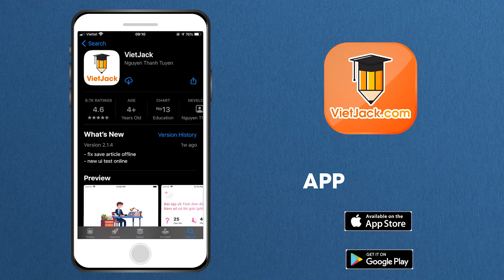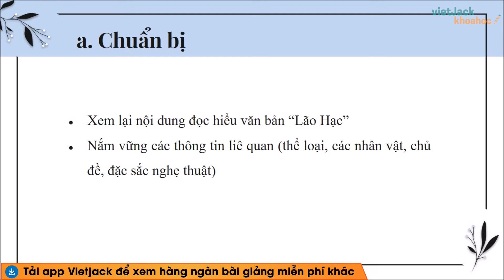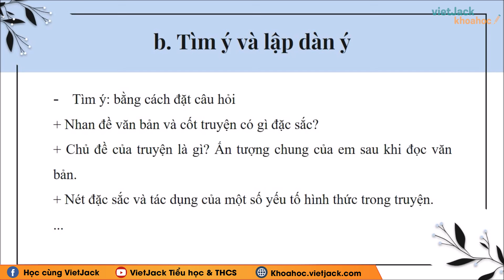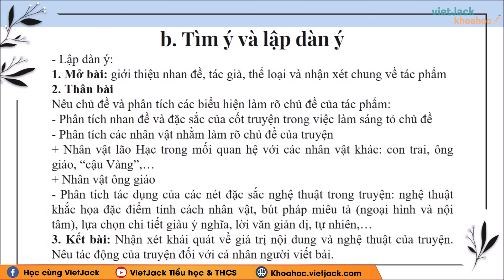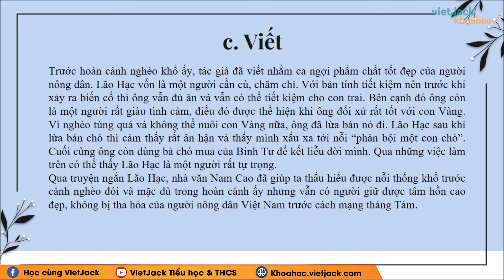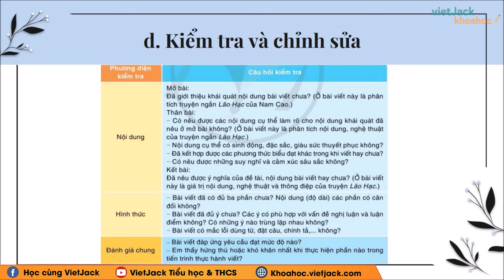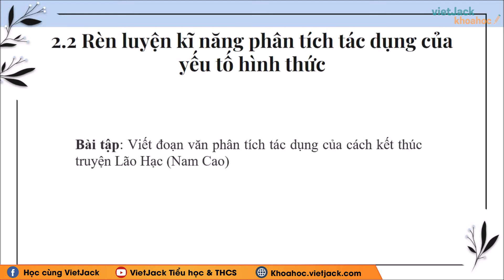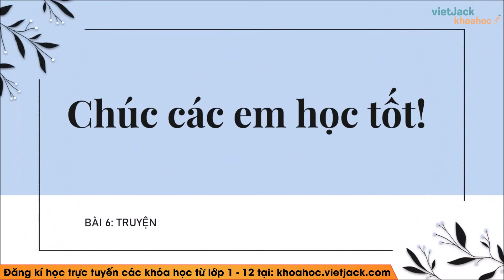Soạn bài Phân tích một tác phẩm truyện Ngữ văn 8 Cánh diều - Cô Phương Thảo (DỄ HIỂU NHẤT)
Ngữ văn 8 - Cánh diều - Soạn bài Phân tích một tác phẩm truyện

Phân tích một tác phẩm truyện là bài học quan trọng trong chương trình Ngữ Văn 8 - Cánh diều. Trong bài giảng này, cô sẽ giúp các em tìm hiểu tất cả các kiến thức trọng tâm nhất bài học, đồng thời hướng dẫn các em giải các câu hỏi của bài học. Các em chú ý theo dõi bài học cùng cô nhé !